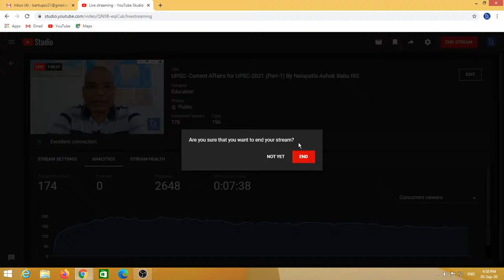UPSC- Current Affairs for UPSC-2021 (Part-1) By Nelapatla Ashok Babu IRS